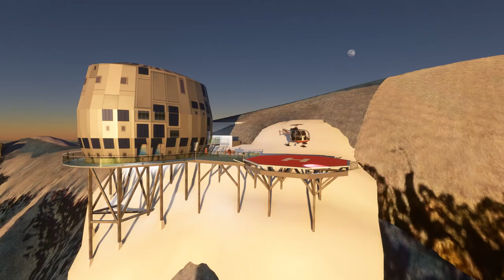Alouette3 Air Glacier refuge gouter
A pose at the Gouter refuge by an Air Glacier Alouette3

Air-Glaciers was founded in 1965 by Bruno Bagnoud, Hermann Geiger and Fernand Martignoni1. The same year the first Sud-Aviation SA316 Alouette III (HB-XCB) helicopter was purchased. The helicopter activity consists of rescue flights, especially in the mountains, transport (refueling of high mountain huts, cutting wood, paravalanches, assembly of pylons, bins or boxes (32 per rotation) for harvesting, construction equipment, including concrete), sprinkling of crops, especially vines, heliskiing, flying school and film / photo flight.